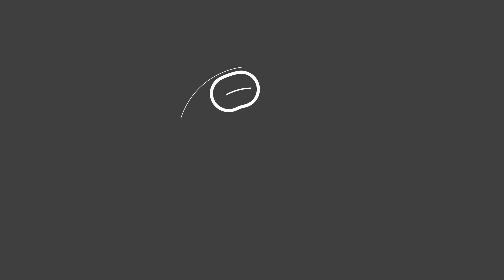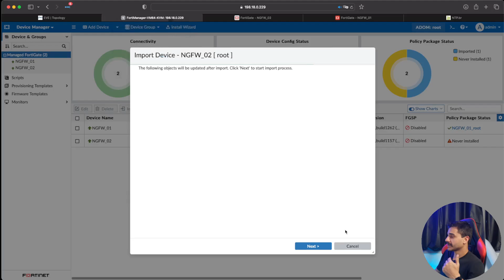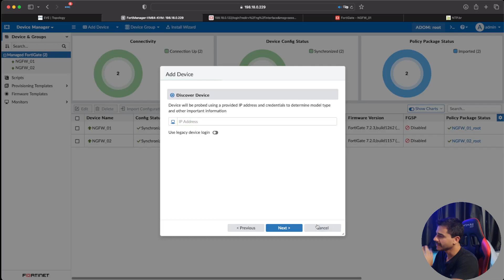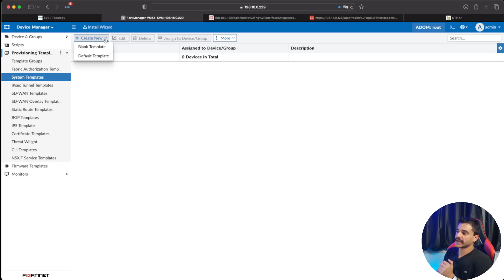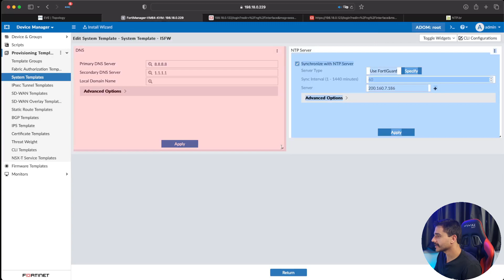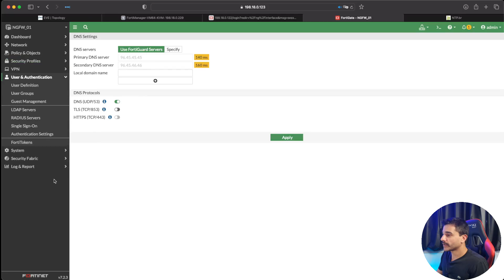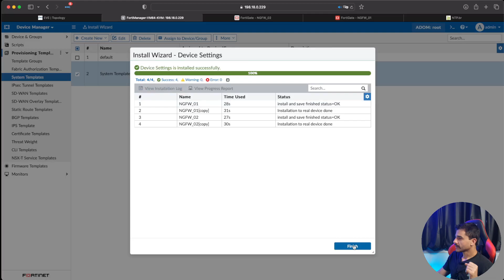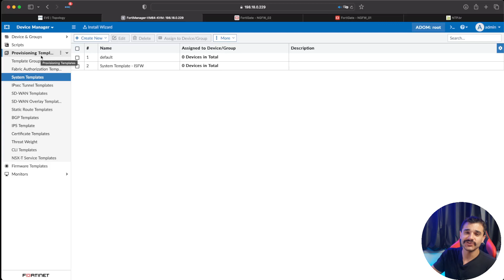Guia Rápido: Provisionamento de Templates do FortiManager Descomplicado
Fala ai, como vocês estão?

Neste vídeo, vamos falar da poderosa ferramenta de provisionamento de templates do FortiManager, desmistificando seu funcionamento e fornecendo um guia fácil.

Seja você trabalha com Network Security ou alguém que apenas começou a explorar o FortiManager, este vídeo tem algo para todos.

Índice Do Vídeo:
00:00 Overview laboratório
02:40 Introdução ao Provisioning Template Fortimanager
05:19 Configurações de System Template
09:37 Testes e verificações